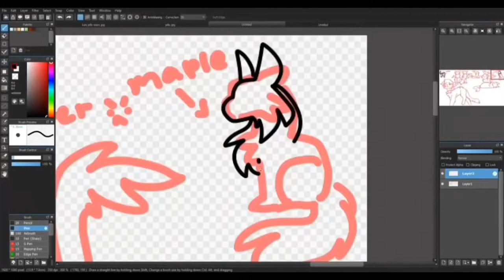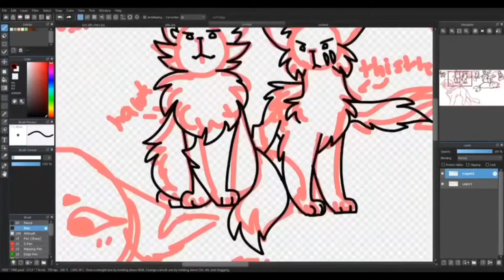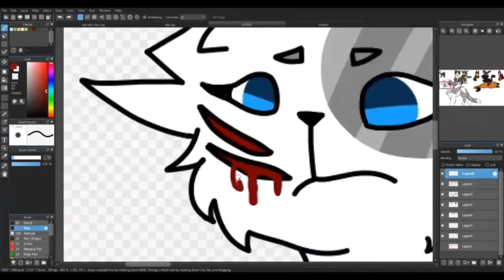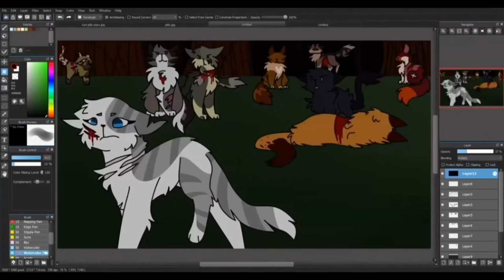Antpelt’s Death | Warrior Cats- Speedpaint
i haven't actually read this scene in the books so i don't know who was there or how antpelt died n stuff but i didn't know what to draw lol. the places the dark forest cats are bleeding are how they died (hawkfrost's chest was stabbed, tigerstar's belly slashed, etc.) some of them i wasn't sure how they died.. like uh maggottail (i just did died of blood loss) and thistleclaw (throat bitten? i dunno) but anyways i hope you guys like it :D

characters (left to right): maggottail (brown tom with naked tail), ivypool (white and silver tabby she-cat), hawkfrost (brown and white tabby tom), thistleclaw (gray tom with patches), tigerheart (brown tabby with heart on chest), antpelt (orange tom), breezepelt (black tom), tigerstar (brown tabby tom), mapleshade (calico she-cat)

programs:
medibang paint pro